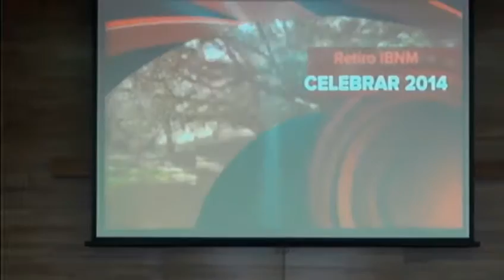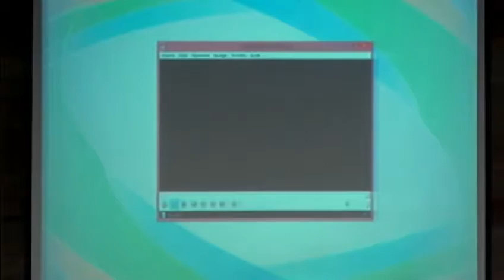Culto 09/fev/2014 - NOITE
Canal da Igreja Batista Novo Mundo
Curitiba/PR

Cultos ao vivo todos os domingos às 19h